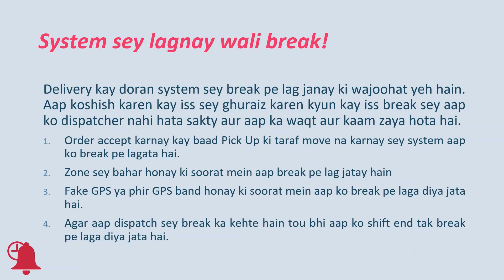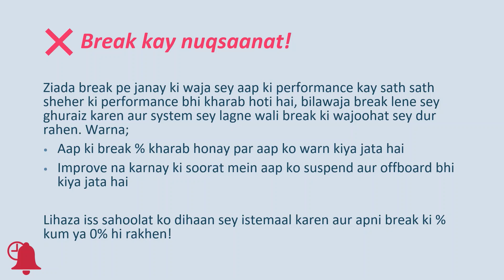Break | By-System, On-Demand & Correct Use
Iss video mein aap jaanenge kay break kin wajoohat ki bina par system sey lagti hai, kaise aap khud break le sakty hain aur kis tarah ziada break lena aap kay liye ghalat saabit ho sakta hai.

Break ka istemaal dihaan se karen!